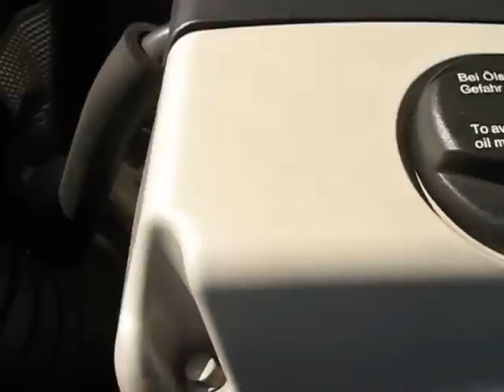1999 Mercedes-Benz E300 Turbodiesel Walkaround & Start-up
1999 Mercedes-Benz E300 Turbodiesel Walkaround & Start-up. Car currently has 68k miles on it and has just been fully-serviced. The car has never had any accidents nor had any paintwork.